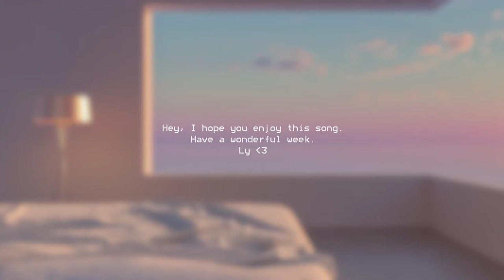Stars Will Fall by Duster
This is so relaxing.